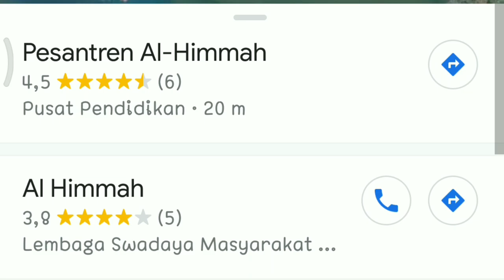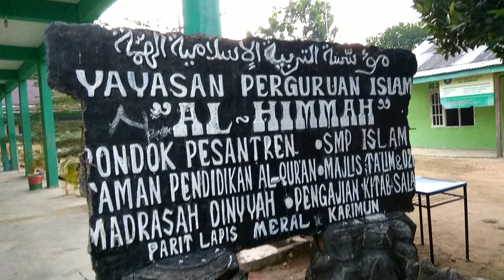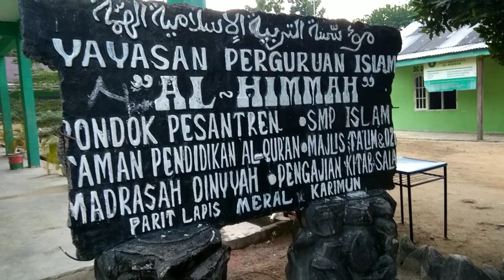Short Movie Goes To Al-Himmah (Film Pendek PPDB SMP - PPS Ulya (MA) AL-HIMMAH)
Assalamualaikum warahmatullahi wabarokahkatuh sobat semua

ada yang baru nih di Channel YPI AL-HIMMAH , yaitu film pendek /Short Movie Penerimaan Peserta Didik Baru Pondok Pesantren, SMP, PPS Ulya (MA) Yayasan Perguruan Islam Al-Himmah

Wassalamu'alaikum warahmatullahi wabarokahkatuh

Informasi Kantor :
Jl. Parit Lapis, RT002/RW003, Parit Benut, Meral, Karimun, Kepulauan Riau 29631